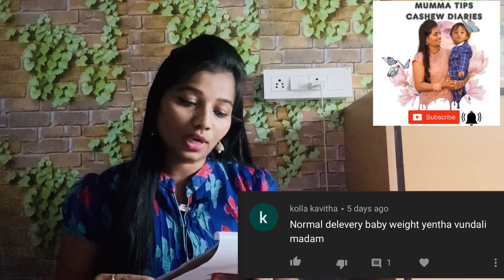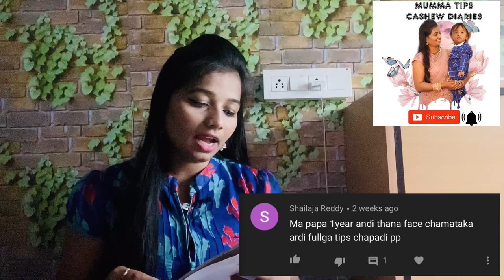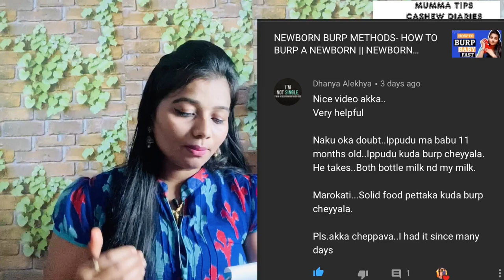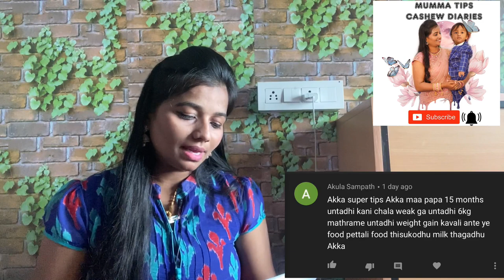మీ ప్రశ్నలు మా సమాధానాలు | WEEKLY Q&A| WEEK-2 | MTCD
THIS WEEK QUESTIONS♥♥♥
1) What should be the birth weight of baby?
2) Heat rashes remedies?
3) When to stop Baby burping?
4) Tips to increase baby weight at 15 months?
5) When to start dry fruits for baby?
6) Is it safe to mix breastmilk in a puree?
7) List of newborn baby essentials?

BEST BABY BOOKS FOR BRAIN DEVELOPMENT (0-2) YEARS

1. Baby Touch: Hello, Mummy!
2.Very Hungry Caterpillar
3.Where Is Baby's Belly Button?
4.Brown Bear, Brown Bear, What Do You See?
5.Baby Touch: Shapes
6.Colours and Shapes
7.Twinkle, Twinkle, Little Star
8.Animal Sounds, Words, Numbers & Colours (Set of 4 Books)
9.Baby Touch: Colours
10 .Baby Touch: Numbers
11.Baby Touch: Peekaboo
12.WHO'S UNDER THE SEA
13. Baby Touch: Numbers
14.1 The Tailless Fox
15. Board Books ( set of 10)
16.Dr. Suess Book Set (For Older Kids)
17. 365 Panchatantra Stories